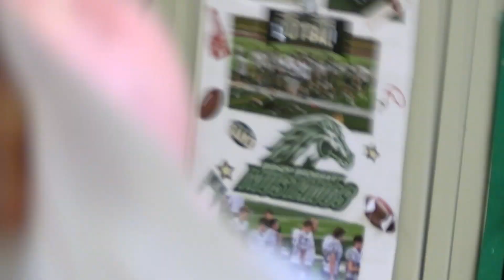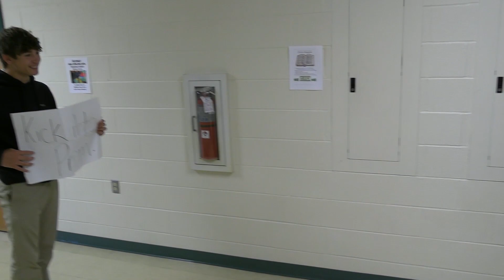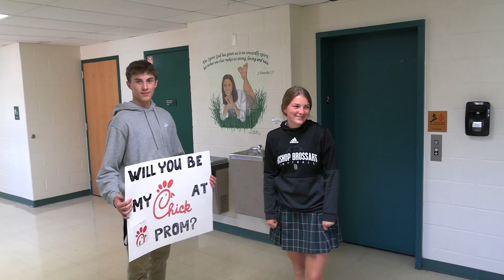Mustang Media 5/2/22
Featuring specials on prom-posals and senioritis